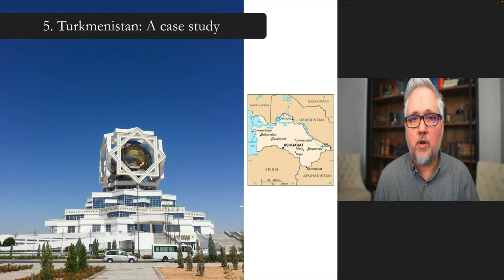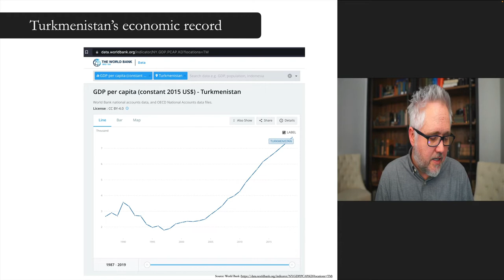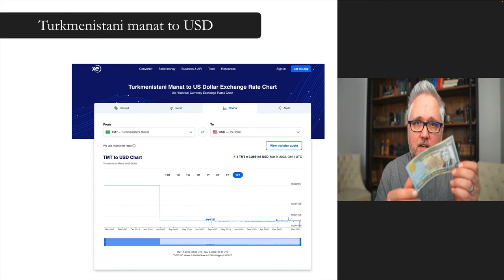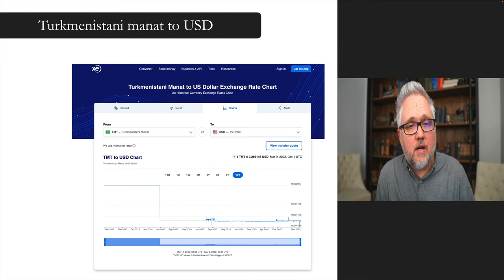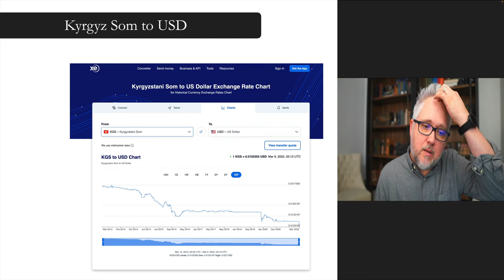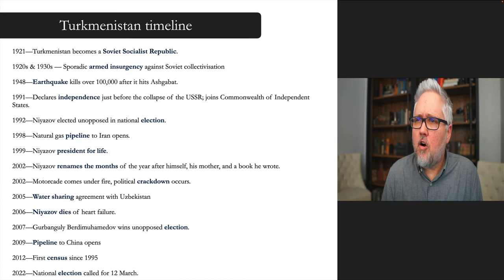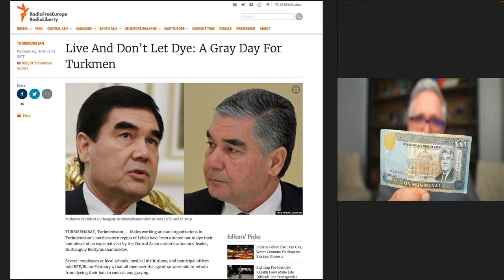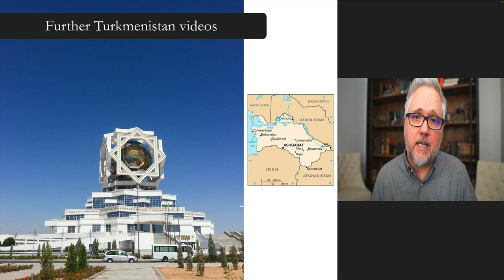Turkmenistan: Natural resources & autocracy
This is part five of the third week of my undergraduate class POLS3033 (Environment, Human Security and Conflict).

The articles discussed in this week’s videos:

Hegre, Håvard, Tanja Ellingsen, Scott Gates & Niles Petter Gleditsch. 2001. “Toward a Democratic Civil Peace? Democracy, Political Change, and Civil War, 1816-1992.” American Political Science Review 95(1): 33-48.

Hegre, Håvard. 2014. “Democracy and Armed Conflict.” Journal of Peace Research 51(2): 159-172.

Collier, Paul. 2010. Wars, Guns, and Votes: Democracy in Dangerous Places. New York: Harper Perennial.  Chapter 1.

Regan, Patrick M. & Sam R. Bell. 2010. “Changing Lanes or Stuck in the Middle: